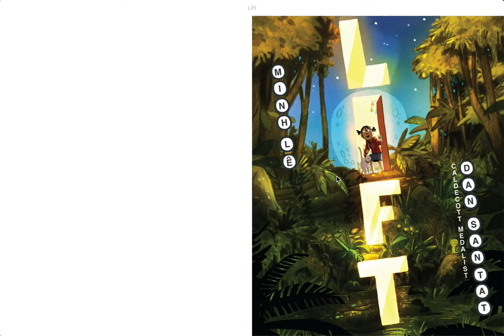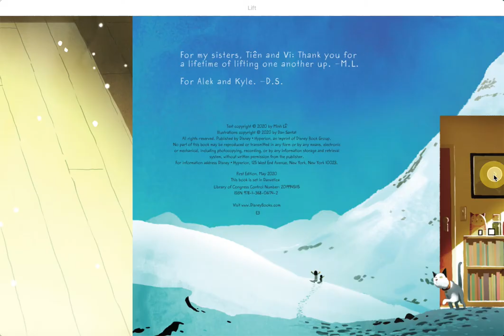Lift By Minh Le Illustrations by Dan Santat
Ms. Taylor Reads Lift by Minh Le Illustrated by Dan Santat